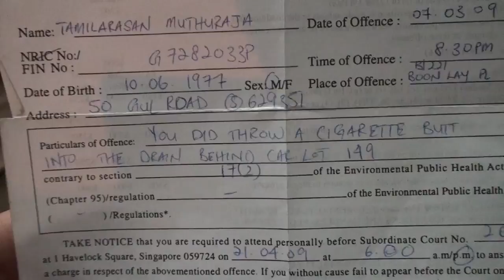singapore ticket 2